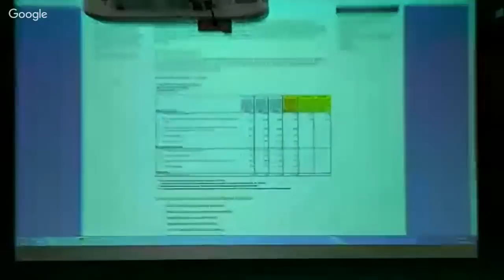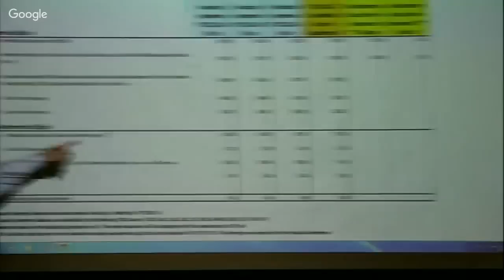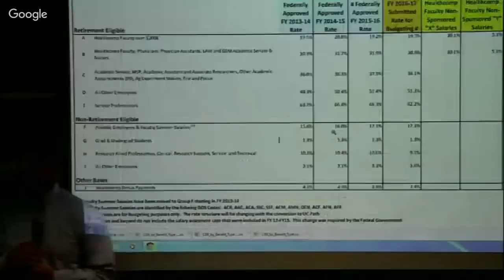Research Administration Forum - April 27th, 2016